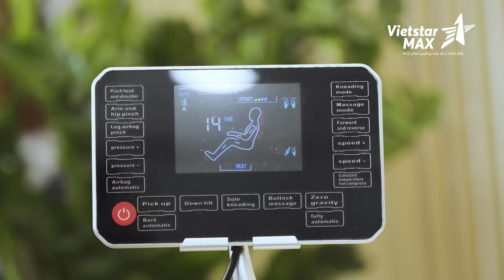VietstarMAX | Phim quảng cáo TVC - KENJI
Sản phẩm ghế massage Kenji Sport - Chăm sóc sức khỏe bạn. TVC ghế massage Kenji được sản xuất bởi VietstarMAX

Lĩnh vực chính:
1️⃣.  .Sản xuất TVC quảng cáo, làm phim quảng cáo, Video clip quảng cáo.
2️⃣.. Sản xuất phim Viral video marketing, viral clip hot nhất, làm video clip viral, phim ngắn viral hay nhất năm 2018, phim lan truyền trên mạng xã hội,
3️⃣.. Sản xuất phim doanh nghiệp, làm phim doanh nghiệp, phim giới thiệu doanh nghiệp, corporate video
4️⃣. . Quảng cáo truyền hình, quảng cáo online trên các phương tiện truyền thông.
5️⃣. . Lập kế hoạch quảng cáo truyền thông (offline và online)